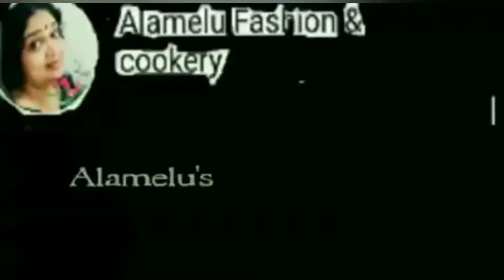pottato_egg_Masala kerala_kitchen alamelufc